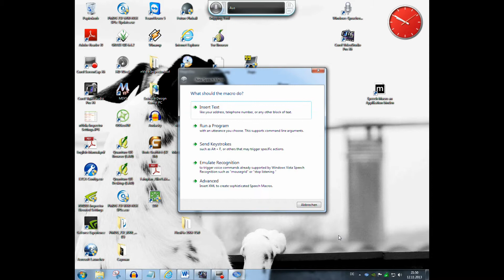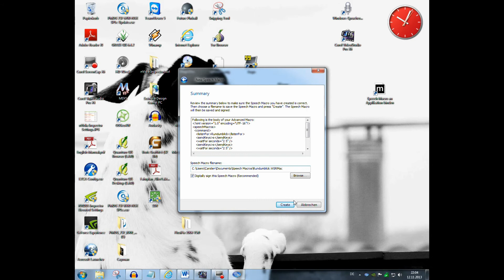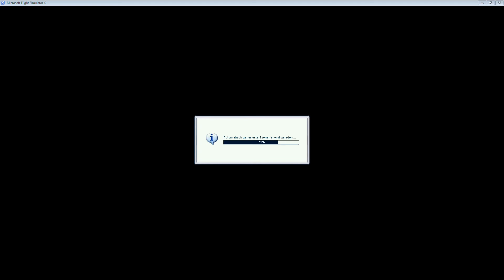FSX Sprachsteuerung - Pausen zwischen Tastendrücken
Hier lasse ich Euch mal wieder an meinen Experimenten zur Sprachsteuerung teilhaben.
Ich zeige wie man Pausen in Speech Makros einfügt.